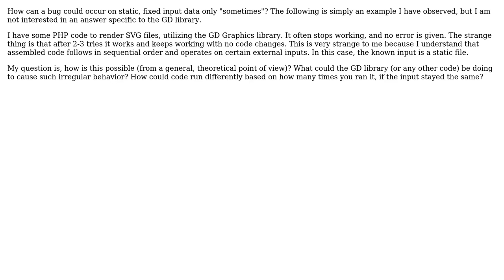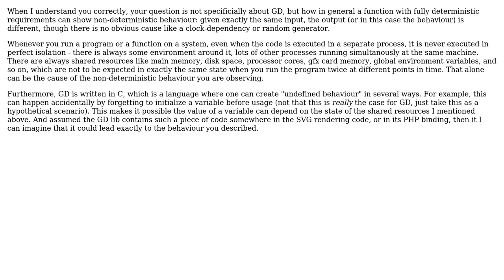Software Engineering: Deterministic function shows undeterministic behaviour, how is this possible?